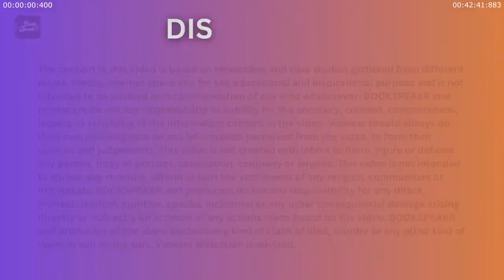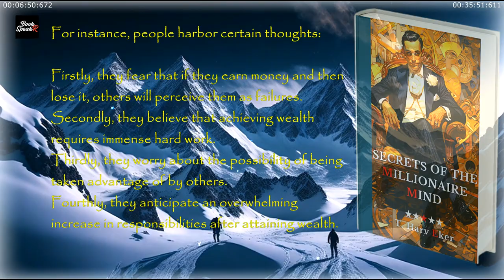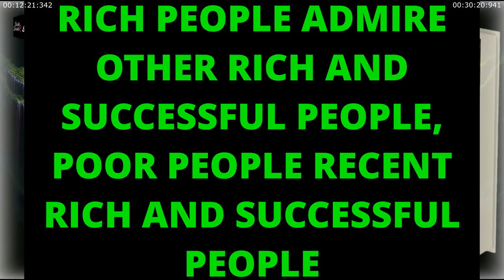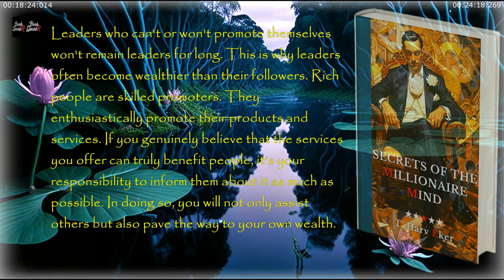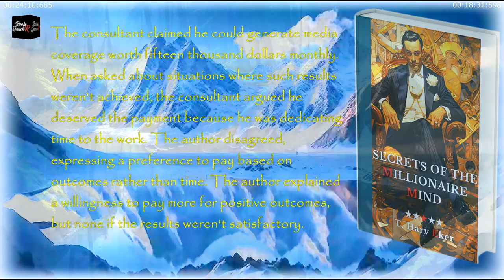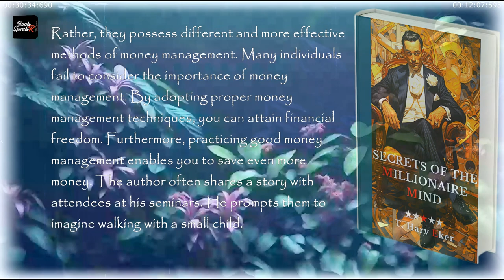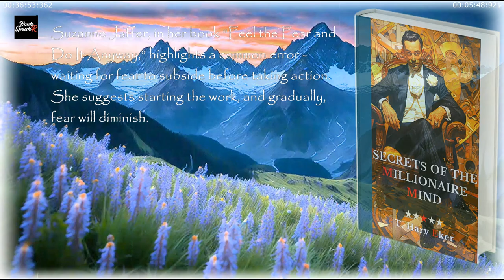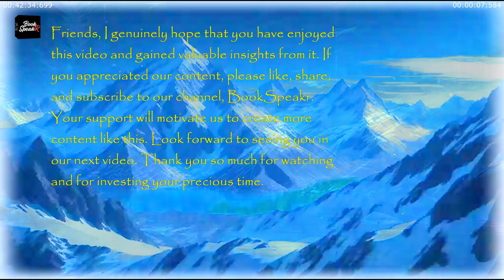SECRETS of the MILLIONAIRE MIND by T Harv Eker 📚 Audiobook Bengali Book Summary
☑️ Hello, amazing viewers! @BOOKSPEAKR  Today, I'm excited to dive into "Secrets of the Millionaire Mind" by T. Harv Eker, a groundbreaking book that unveils the mindset of millionaires and how you can adopt it for your own success. In this book, T. Harv Eker shares powerful strategies for rewiring your mindset around money, success, and abundance. Whether you're an aspiring entrepreneur, a student, or simply seeking financial freedom, "Secrets of the Millionaire Mind" offers practical techniques to shift your beliefs and transform your financial destiny. In my Bengali book summary, I've condensed the core takeaways, providing you with invaluable insights to apply. For a more comprehensive review, check out my audiobook review of the full audiobook. "Secrets of the Millionaire Mind" is an audiobook filled with knowledge, motivation, and actionable advice, making it a must-have for anyone on the path to financial success. So, grab a copy of this book and let T. Harv Eker guide you on the journey to unlocking your millionaire mindset.

☑️ The BOOKSPEAKR channel is about the books I've read my thoughts on them and what I thought of the author's writing style.
This channel is dedicated to books e-books and audiobook summaries in the Bengali language. I summarize almost any book that catches my eye: Motivational Leadership or Self Help. I love reading and learning about different genres so I try to read as much as possible. I love talking to others about books.

✒️CREDITS:
🎞️Stock Footage and Effects:
- Movavi Store
- Pexels.com

🎵Music and Sounds Effects:
- Movavi Sound
- Movavi Fantasy Sound Pack